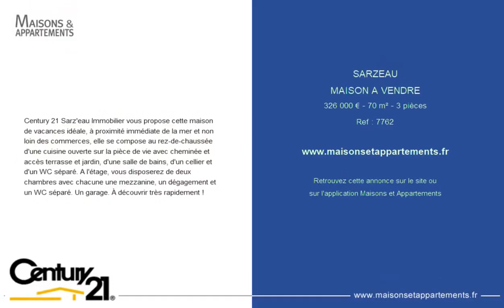SARZEAU - MAISON A VENDRE - 326 000 € - 70 m² - 3 pièce(s)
Référence : 7762

Century 21 Sarz'eau Immobilier vous propose cette maison de vacances idéale, à proximité immédiate de la mer et non loin des commerces, elle se compose au rez-de-chaussée d'une cuisine ouverte sur la pièce de vie avec cheminée et accès terrasse et jardin, d'une salle de bains, d'un cellier et d'un WC séparé. A l'étage, vous disposerez de deux chambres avec chacune une mezzanine, un dégagement et un WC séparé. Un garage. À découvrir très rapidement !

Cette annonce vous est proposée par l'agence CENTURY 21 Sarz'eau Immobilier

|2426424|